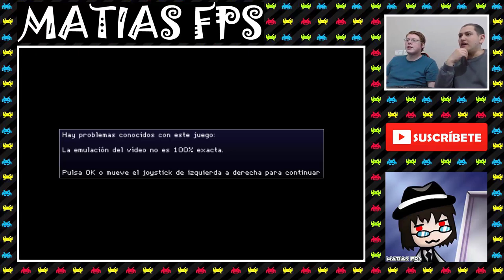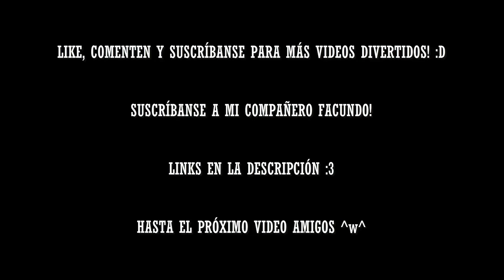Matias juega Sunset Riders [Arcade] (gameplay completo con Facundo DBZ)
Hoy les traigo un super gameplay completo a Sunset Riders la versión de Arcade! :3